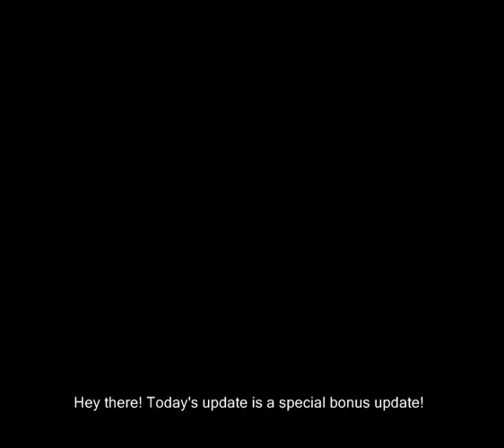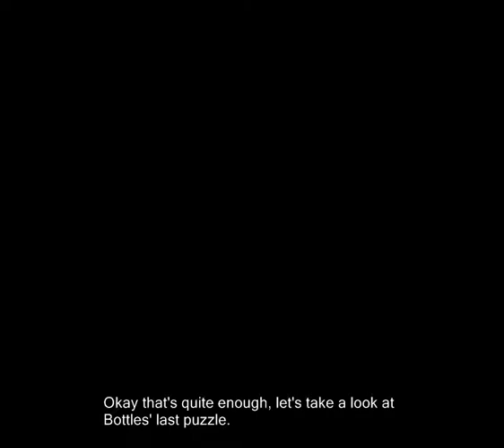B2: Bottles Bonus!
🎵 2022 commentary 🎵

sorry, i lie in the first minute or so of this video. i try to mislead you into thinking the video will be interesting and exciting. that is PARTLY true i guess because showing off the cheats is kinda fun? but watching someone do subtitled commentary over solving jigsaw puzzles is fucking stupid lol. "ah i see this is a corner piece! does it belong in the top left corner!? no it appears to belong to the bottom right corner instead!!! lol how funny!"

this sure was a hell of a lot more editing than i was ever used to. normally i only had to juggle like 2 or 3 clips around, but this was 18 or something. also, check me out using all that custom music. ring a ding ding. fun trivia, the notation i used to denote a piece of custom music looks the way it does because i was copying the way it looks in MGS4. look at the Icy Flight notation at 6:58 of this video and compare it to this

why did i choose that as my inspiration? man, i dunno! don't ask me why the fuck i did some of the things i did when i was 19 years old.

edit: LMAO i just compared the two and they don't even look the same! but i KNOW that this is where my inspiration came from, because i remember! so i didn't even copy it properly. lol

🎵 Links & Information 🎵